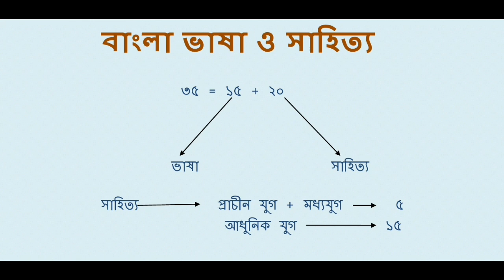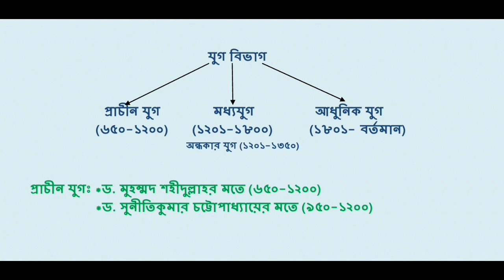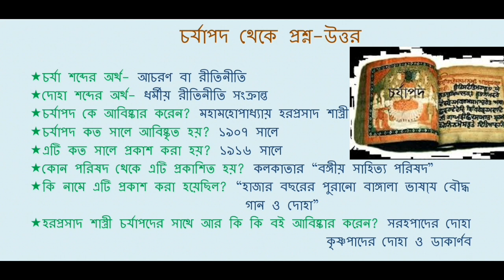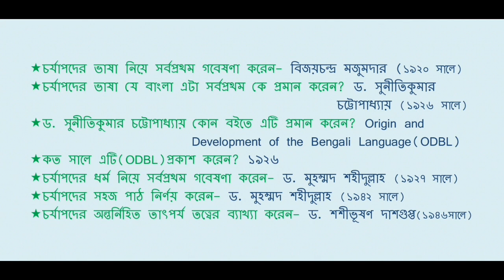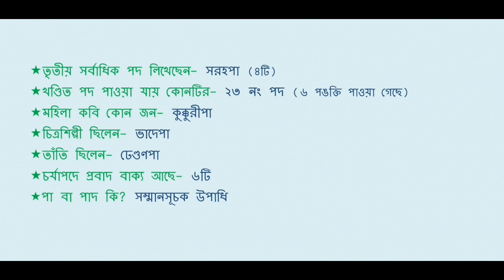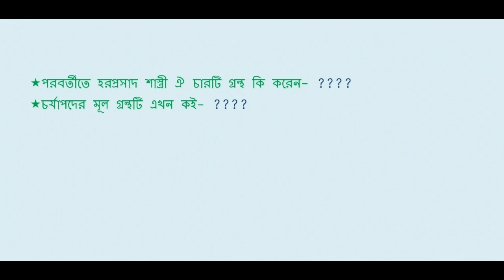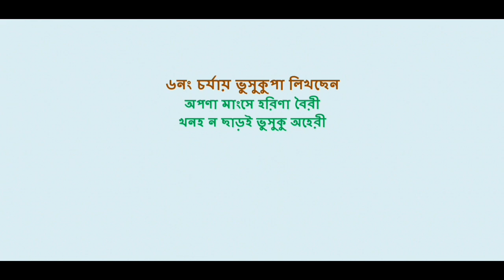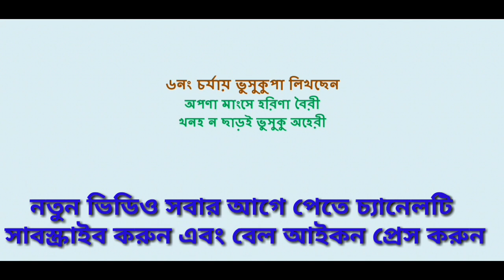বাংলা সাহিত্যের প্রাচীন নিদর্শন চর্যাপদ।প্রাচীন যুগ।Charyapada।বিসিএস,ব্যাংক পরীক্ষা।*** New Tips***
In this video we discussed about the old period of Bangla literature and about the old poetry Charyapada. এই ভিডিও তে চর্যাপদ নিয়ে সব কিছু আলোচনা করা হয়েছে। এটি বিসিএস ও ব্যাংক পরীক্ষার জন্য অত্যন্ত গুরুত্বপূর্ণ।

Related Vedio:
চর্যাপদ প্রশ্ন ও উত্তর pdf,চর্যাপদ পিডিএফ, shoman.soumen,souman,